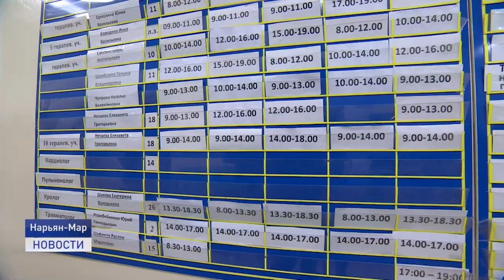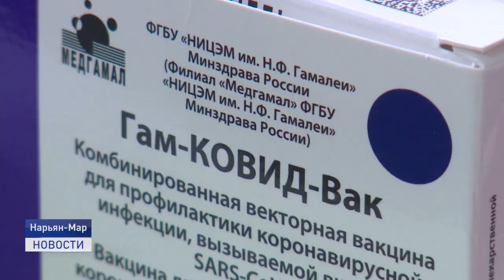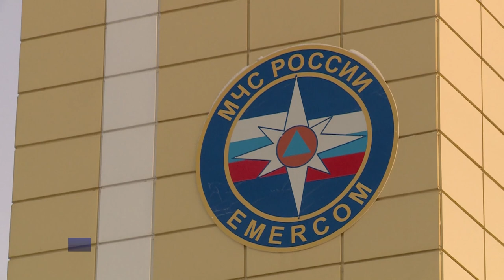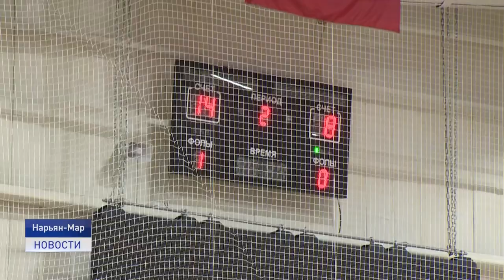Новости Ненецкого округа от 06.12.2021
На 52-ом году жизни умер Виктор Ивкин, экс-руководитель Главного управления МЧС России по Ненецкому автономному округу. Настоящий профессионал и замечательный человек.

35 новых случаев заболевания коронавирусной инфекцией зарегистрировано на территории региона за последние трое суток, включая выходные. 19 человек за это же время выздоровели.

Сборная России по лыжным гонкам заняла второе место в мужское эстафете на Кубке мира в Норвегии. На первом этапе в составе команды с отличным результатом выступил наш земляк Александр Терентьев.